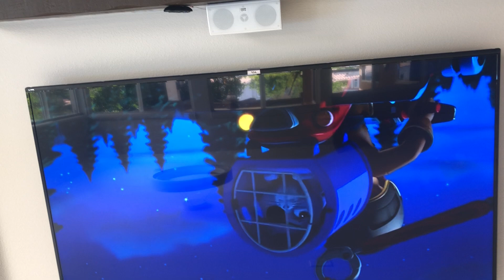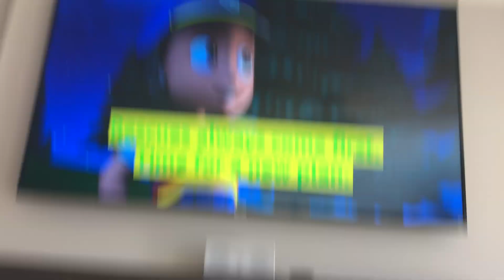Los Wiggles Pups Save The Pupmobiles Canciones Para Ninos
Kartoon Channel Ultimate Rescue Pups Save The Mountain Climbers Ultimate Rescue Pups Save Captain Gordy has now Replaced with Ultimate Rescue Pups Save The Pupmobilies Rainbow Puppy Is Missing
songs
1. Sweaty Yeti
2. The Petes Go Marching
3. Itsy Bitsy Spider Live
4. Gonna Build A Sandman
5. Head Shoulders Knees & Toes (Wiggly Animation)
6. Papa Caliente Live
7. Lula Lula Bye